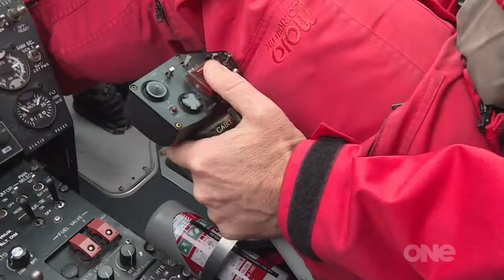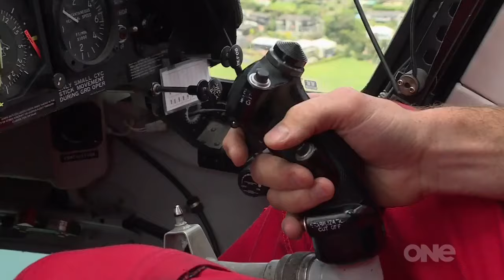Code 1 - S04E02